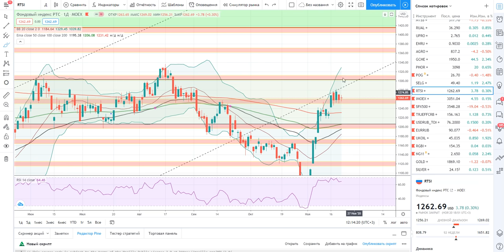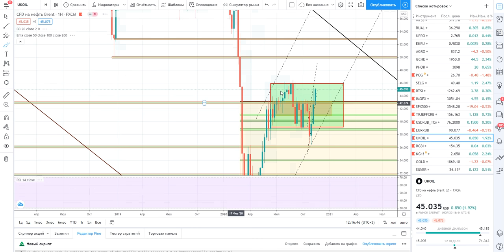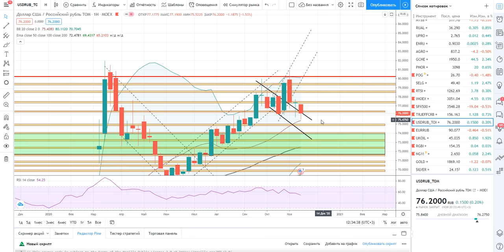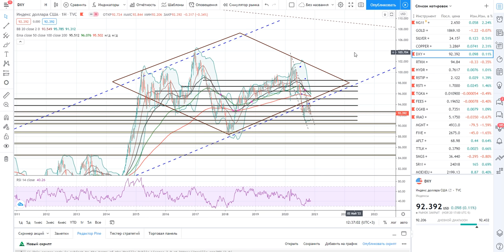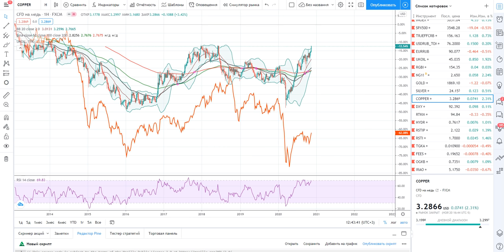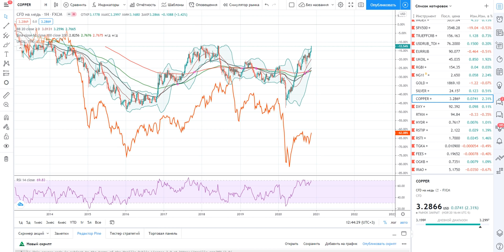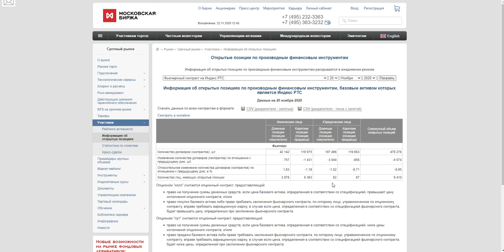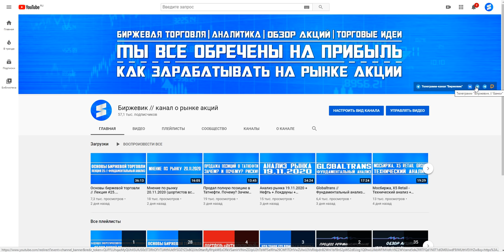Краткий обзор ММВБ на неделю 23.11 - 27.11.2020 + Нефть + Доллар + Эйфория в рынке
0:00 - Рынок облигаций.
03:40 - Индекс РТС.
08:30 - Нефть марки Brent.
15:44 - Индекс S&P500.
19:28 - Пара рубль/доллар.
27:28 - Индекс доллара.
31:17 - Медь + Нефть.
32:11 - Лонги и шорты участников рынка.
33:21 - Итог обзора + пару слов об акциях.